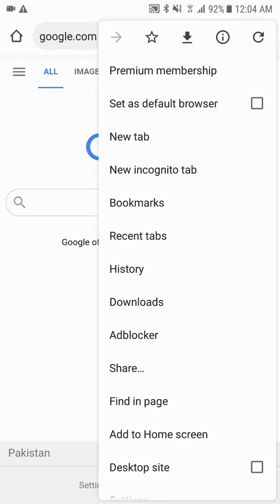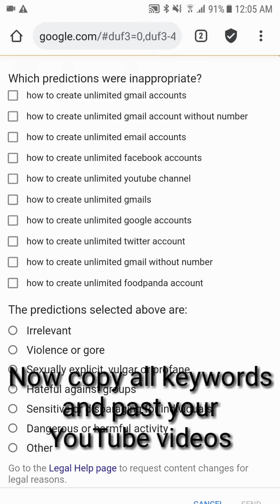Find keywords & tags for YouTube videos | Get views FAST trick (2021)!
Whatsapp fake number | 2 - N - r Ki Aisi Ki Tesi | Create fake WhatsApp account in Hindi/Urdu 2021

Get a free Unique fake number for Whatsapp Verify Whatsapp account without your personal number 2021

Whatsapp fake Number + Best Cheap web hosting Deal | Hushed App Claim Now button is working (2021)

How to Hide DP on Other's Whatsapp for a specific person without deleting Contact or blocking them

how to create fake WhatsApp account | Solve Being to Use Problem WhatsApp fake number without sim!

How to Add Tax information form in Google Adsense | Submit tax Info on Google Adsense (2021)!

How to Root Android Phone Without PC | Huawei, Oppo, Kingroot, No Twrp, No Magisk Manager 2021

How to Stop if illegal Apps are Spying or Control your Android Phone's Camera, Gallery, or Storage?

Send and Receive Unlimited SMS with a Private Virtual Number & How to Buy US Number for Whatsapp?

Root Any Android 100% Without Pc | Vmos Pro | Without Twrp - Magisk Manager | One Click Root Method!